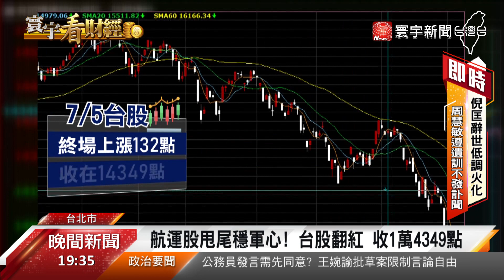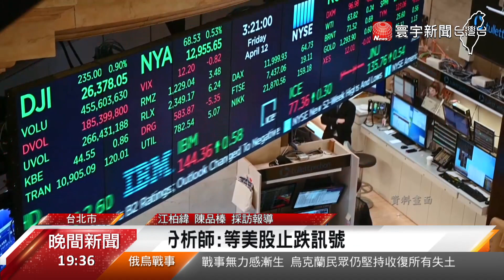台股上沖下洗震盪！台積電回神 大盤收漲132點@globalnewstw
台股甩開連5黑的陰霾，今天(5)終於收紅了，大盤終場漲132點，守住萬4關卡，另外，塑化龍頭台塑，還有成衣大廠儒鴻，領軍 17檔股票，上演除息秀，儒鴻表現亮眼，早盤完成填息，股民們也很關心，台股何時能回穩，分析師說，除非美股有反彈訊號，否則短線上，依舊是震盪格局。